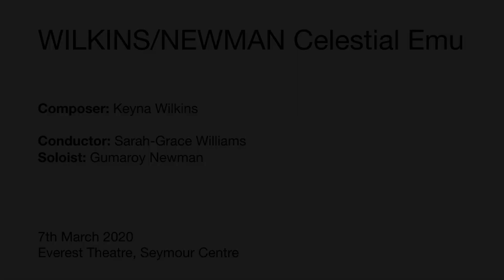Wilkins/Newman Celestial Emu *World Premiere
Conductor: Sarah-Grace Williams
With The Metropolitan Orchestra

The audio used in this video is a single microphone, archival recording.

Special thanks to Nathaniel Fay of One Ski Digital for this video recording.

Recorded live at the Everest Theatre, Seymour Centre, Sydney on

to be updated on TMO news and concert information.
for what's coming up with The Metropolitan Orchestra.
TMO are a registered charity. Learn how to support the creation of live music.